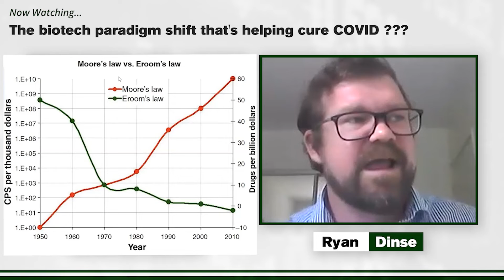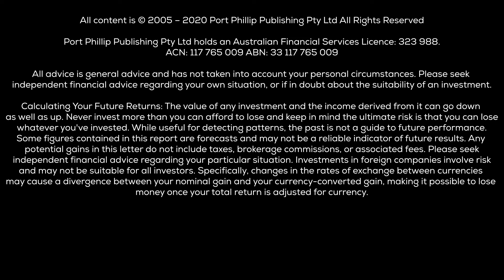Synbio: The Biotech Paradigm Shift that's Helping Cure COVID-19 in Record Time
Money Morning editor Ryan Dinse talks about the revolutionary changes in a new area of biotech known as Synthetic Biology or Synbio. Synbio could completely change the way vaccines are developed and be the future of Biotech as we know it. The race for a COVID-19 vaccine is the trigger that has pushed the development of Biotech and Synthetic Biology further. Ryan also discusses what he calls 'collision points' and how identifying them could result in exceptional investment opportunities.

We provide general financial product advice only.

The advice published by Money Morning Australia has been prepared without taking into account your objectives, financial situations or needs.

Before acting on our recommendations, you should consider their appropriateness to your specific investment objectives, financial situation and needs.

If you are uncertain as to what your objectives and needs are, you should contact a financial adviser or stockbroker who is licensed to provide you with personal financial product advice